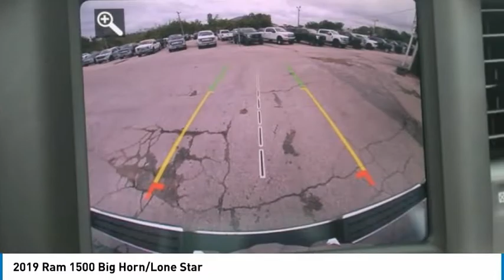2019 Ram 1500 Sanford FL 44515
2019 Ram 1500 Big Horn/Lone Star

6inch Lift 4x4 1- year REAL bumper to bumper warranty VALID ACROSS THE UNITED STATES, $8,180 6inch Lift with 35inch tires and 20inch wheels with upgraded power heated leather seating, $2,400 Level 2 package with center console, $470 backup camera & sensors, 15-day exchange policy, towing package, nerf bards, power sliding rear window, rotary shiftier, remote start, keyless entry with alarm, tilt steering, cruise control, steering wheel controls. 2019 Ram 1500 Big Horn/Lone Star Level 2 Leather Crew Cab 6inch Lifted Monster 4x4. Gibson is the only dealer that gives a REAL FREE 12 MONTH BUMPER TO BUMPER WARRANTY VALID ACROSS THE UNITED STATES, FROM OUR 23 BAY SERVICE DEPARTMENT AND OUR EXCLUSIVE 15 DAY RETURN/EXCHANGE POLICY! It sounds too good to be true, but it is true! AT GIBSON TRUCK WORLD AN EDUCATED CONSUMER IS OUR BEST CUSTOMERbrbr*While every attempt has been made to ensure accuracy until service is completed, please be advised listing details, selling price and pictures are subject to change. We attempt to update this inventory on a regular basis. However, there can be a lag time between the sale of a vehicle and the update of inventory.*br